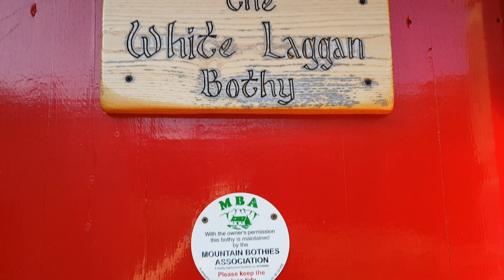Inside a remote Scottish bothy -White Laggan